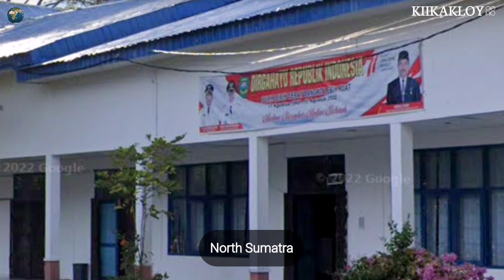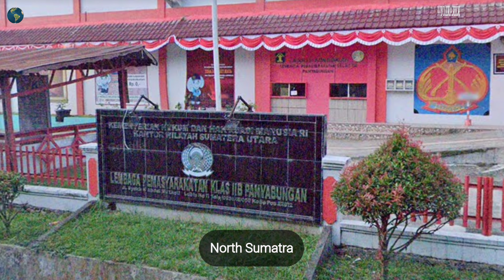Mengenal Lebih Dekat dan Menikmati Alam di Kabupaten Mandailing Natal | Digital Real Life [4K HDR]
Untuk pertanyaan bisnis terkait Saluran YouTube Video Kita, seperti penempatan merek.
Youtube Kiikakloy berada di bawah manajemen Kiikakloy Team